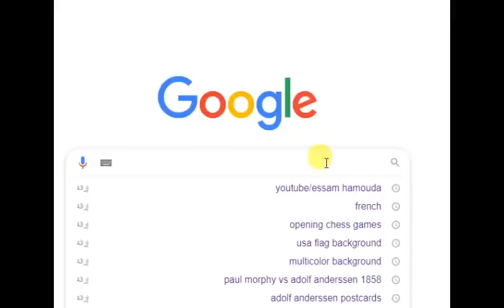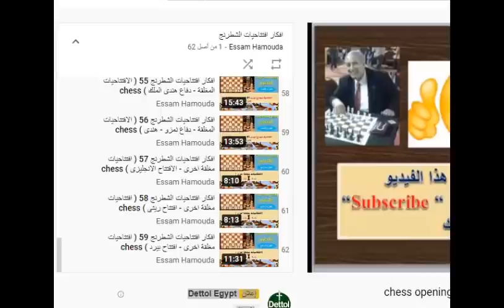كابابلانكا الرائع بطل كل العصور (جامبيت الوزير المرفوض السلافى 53)( ادوار لكل افتتاح ) 208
رابط الفيديو